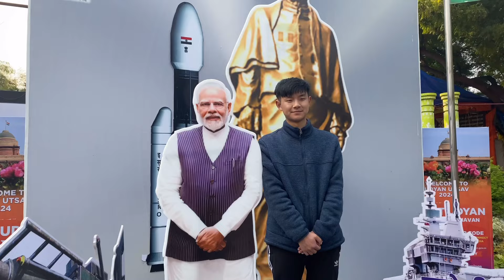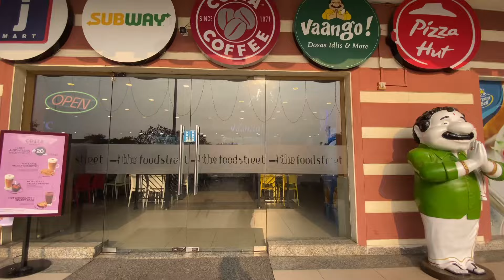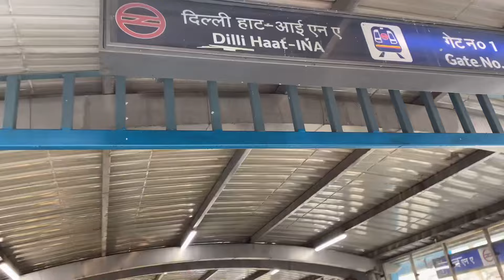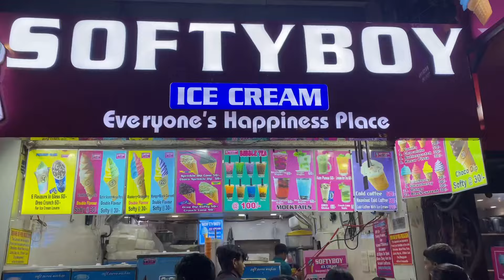Jessup 2024-JSW LAW from Bhutan. Trip to India Pt. 2